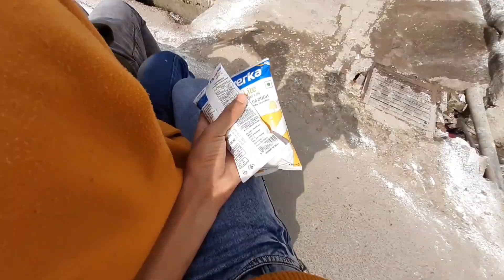How Celebration Mahashivratri🔱 In Jammu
Happy Mahashivratri All Of You

About:

It is believed that on the day of Mahashivratri, Lord Shiva and Goddess Parvati got married. Hence, every year, the day is observed to celebrate their union.

Jai Bholenath Ki Jai.
Jai Jai Shiv Shankar.
Jai Mahakal.
Jai Shiv.🙏🏻

Last